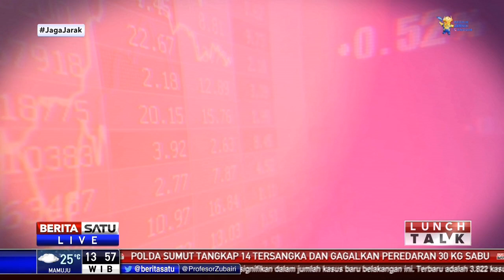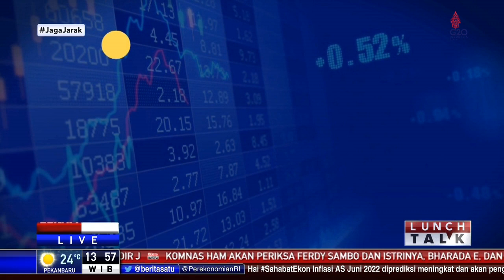Ekspansi Bisnis Smartfren Fokus Pada Transformasi Digital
PT Smartfren Telecom Tbk berkomitmen melakukan ekspansi bisnis yang berfokus pada transformasi digital. Mereka mencetak laba bersih sebesar Rp 25 miliar pada kuartal 1 tahun 2022.